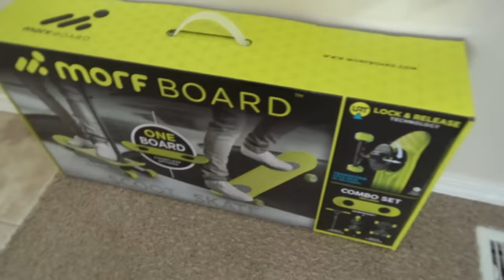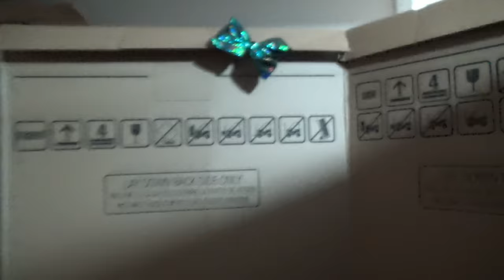Hello Neighbor in Real Life!!! JoJo Bows Scavenger Hunt! He Hides My JoJo Siwa Bow Collection!!!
Hello Neighbor in Real Life!!! JoJo Bows Scavenger Hunt! He Stole My JoJo Siwa Bow Collection!!!

Hello Neighbor in Real Life! JoJo Siwa Bow Scavenger Hunt!! Hello neighbor took all of Trinity's JoJo bows and hid them in our house! We end up tricking him so we could get the last bow!